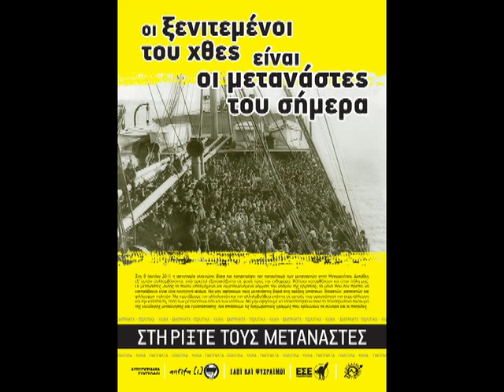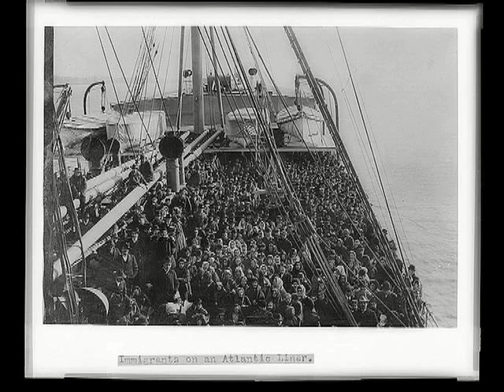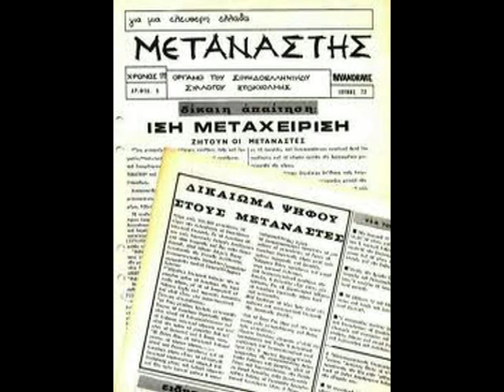Ο ΞΕΝΙΤΕΜΕΝΟΣ ΛΟΓΟΘΕΤΗΣ ΠΕΡΔΙΚΟΠΟΥΛΟΣ 1948 ρς